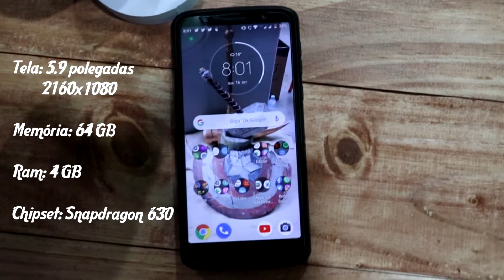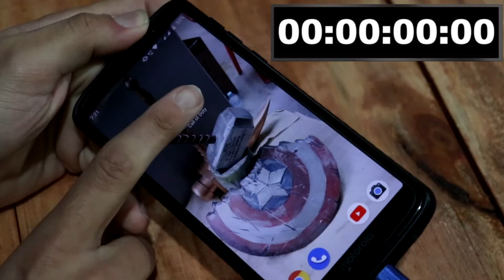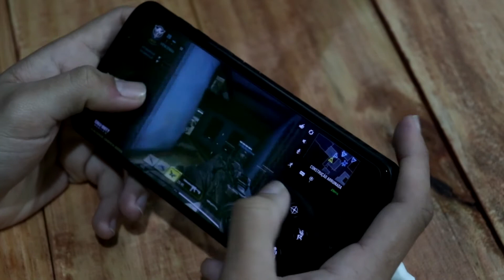CALL OF DUTY MOBILE no MOTO G6 PLUS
Testei o Moto G6 plus no Free fire e hoje vamos testar no Cod, o que será que aconteceu? travou? rodou liso? bom isso e mais algumas coisas tratamos ao longo deste vídeo, se quiserem que teste em mais jogos comente aí em baixo!